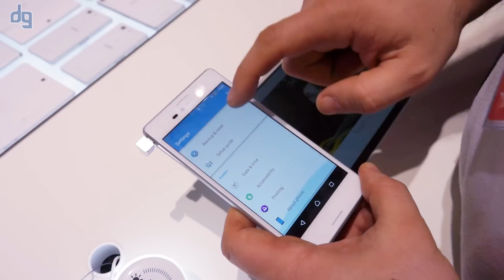MWC 2015 Sony Xperia M4 Aqua ön inceleme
Sony Xperia M4 Aqua, 5MP ön kamerası, 88 derecelik süper geniş açılı lens özelliği ile kimseyi kadrajın dışında bırakmadan mükemmel selfieler çekmeyi sağlarken, akıllı sosyal kamera uygulamaları ile bir kameradan daha fazlasını sunuyor. Büyük ilgi gören selfie düzenleme özelliğine ek olarak, Sound Photo uygulaması, fotoğraflara ortam sesini ekleme imkanı sağlıyor. Portrait Retouch özelliği ise kullanıcıların fotoğraflarına eğlenceli efektler eklemesine olanak tanıyor. Kullanıcılar, Movie creator uygulaması ile fotoğraflarını 30 saniyelik bir videoya dönüştürerek kolayca sosyal medyada paylaşma şansı sunuyor.

Performans ve tasarım bir arada

Sony’nin son teknoloji ve büyük bir incelikle tasarladığı Sony Xperia M4 Aqua, güçlendirilmiş cam ekranı, 136 gram ağırlığı ve IP65/68 suya dayanıklılık sertifikasıyla performansıyla olduğu kadar tasarımıyla da fark yaratıyor. Suya dayanıklı gövdesi, kapaksız microUSB şarj ünitesiyle her yerde rahatça akıllı telefonunuzu kullanmaya olanak sağlıyor. Sony Xperia M4 Aqua, Android 5.0 Lollipop işletim sistemiyle kullanıcılarla buluşuyor.

2 gün pil ömrü ile standartların üstüne çıkın

Sony Xperia M4 Aqua, orta segmentteki hiçbir üründe yer almayan özellikleriyle dikkat çekiyor. Sony’nin ilk sekiz çekirdekli 64 bit akıllı telefonunda, entegre 4G LTE bağlantı özelliği ve Qualcomm® Snapdragon™ 615 işlemci yer alıyor. Sony Xperia M4 Aqua’nın iki günlük pil ömrü ise kullanıcıların hayatını kolaylaştırıyor. Ayrıca STAMINA modu ile pil kullanımını optimize etme olanağı sağlıyor. Kullanıcılar, Snapdragon 615 işlemciyle birlikte Xperia Lounge içeriğine rahatça ulaşabilirken, haberleri ve aranılan bilgileri en hızlı şekilde indirebilir, haritaları kullanarak yol bulunabilir, e-postalarını kontrol edebilir ve e-posta gönderebilir. Ayrıca saniyeler içinde arkadaşları ile fotoğraf paylaşabilir ve hareket halindeyken en düşük gecikme süresiyle çevrimiçi müzik ve video yayını yapabilir.